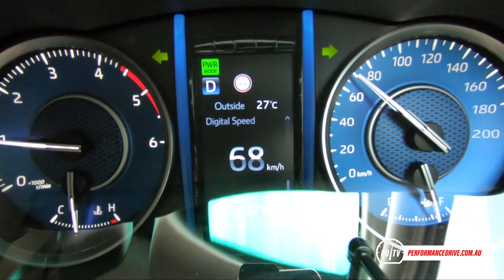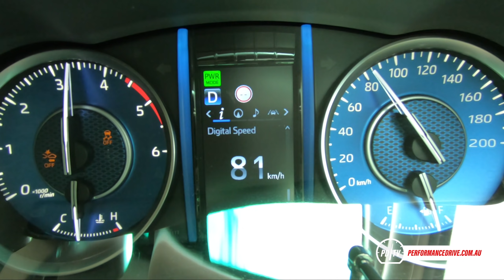2021 Toyota Fortuner 0-100km/h & engine sound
2021 Toyota Fortuner 0-100km/h & engine sound. for the full review.

2021 Toyota Fortuner GX
2.8-litre turbo-diesel four-cylinder
150kW (204PS) and 500Nm
Six-speed auto, part-time RWD/4WD

For more stats and test results simply head over to our performance data

If you're interested in buying a new car, we can help you. Our car buying team has saved buyers thousands of dollars. We do the haggling for you. Interested? Simply provide us with some details here so we can get in touch